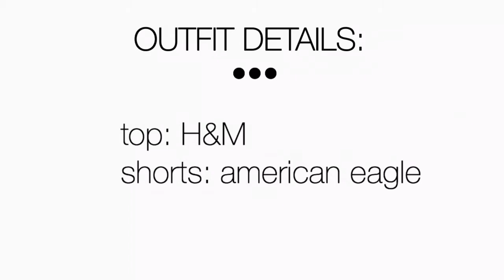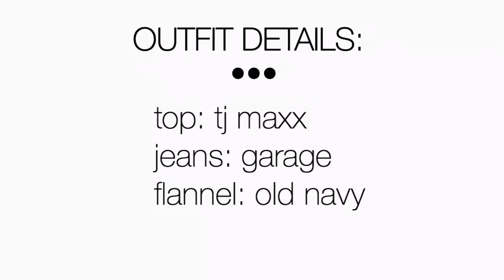Back to School Outfit Ideas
I am so sorry this video late, outfit videos take time to make! But i hope you enjoyed this video :)

STALK ME!!!

IF YOU ADD ME YOU CAN ONLY SEE MY SNAPCHAT STORY YOU WILL NOT BE ABLE TO SEND ME SNAPCHATS!!

Xoxo,
       Anhthu♡♥︎♡